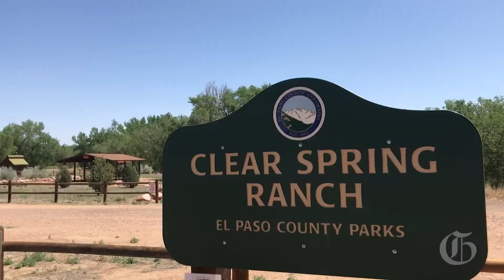HAPPY TRAILS | Clear Spring Ranch Open Space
Clear Spring Ranch Open Space is El Paso County’s third largest open space at 930 acres, but it’s not as well-known due to being on the county’s fringes. This linear, Fountain Creek-fed spread of cottonwoods and meadows finds itself almost as close to Pueblo as Colorado Springs.

Video by: Seth Booster/The Gazette